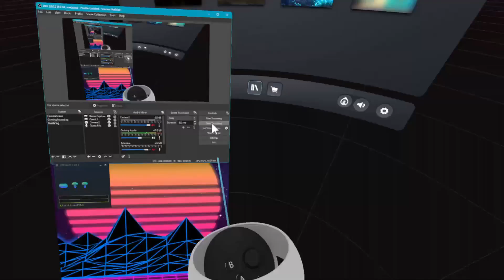Carxsor Met An SCP in VR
Silliest Story